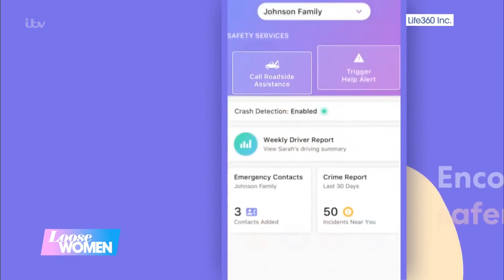Would You Track Your Teens? The Ladies Share Why They Would Not Go Down That Route | Loose Women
40% of parents and guardians in the UK admit to using some kind of GPS tracking on a daily basis. One of the most popular softwares, Life360, is now used by 32 million people around the world. Although they may help parents keep tabs, are tracking apps ethical? Coleen, Janet, Jane and Christine all share why they personally would avoid using such apps.